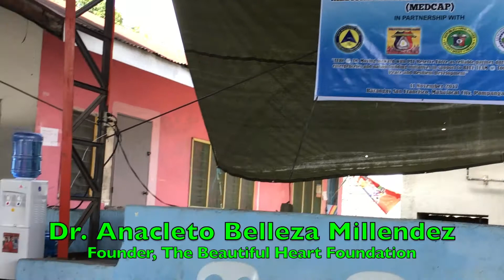The Beautiful Heart Show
Dr. Anacleto Belleza Millendez, Founder of the Beautiful Heart Foundation, conducted medical outreach program in Mabalacat City, Pampanga in partnership with the Philippine Air Force Reserve Command under the leadership of General Ernesto Milo and in coordination with Major Allan Reyes.